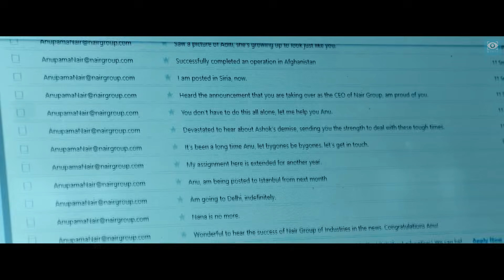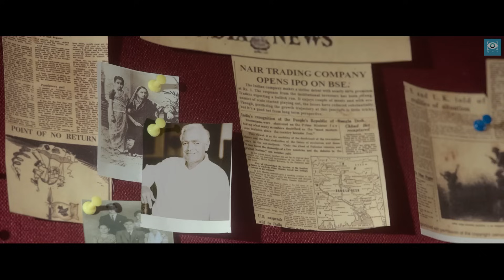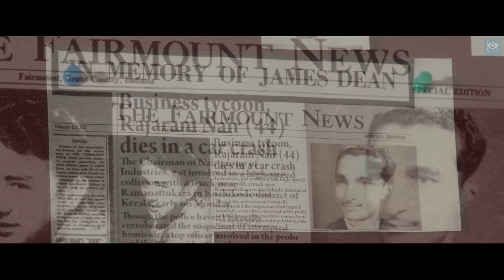ตำรวจสุดโหด ปลอมตัวไปคุ้มครองกลานสาวสุดดื้อ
สามารถรับชมคลิปอื่นๆได้ที่ ชื่อหนังทางช่องแปะชื่ออังกฤษและไทยไว้ในต้นคลิปก่อนเริ่มหนังแล้วนะคะ
IMDB 5.0  Rotten Tomato -%